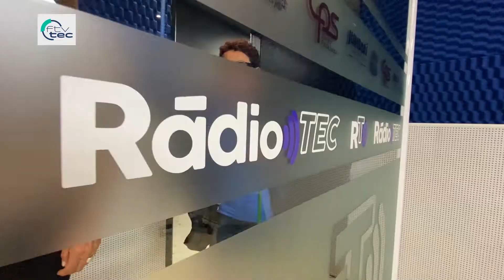Instituto Luiz Braille visita TVTEC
VISITA TVTEC 📺 Nesta semana recebemos a visita dos integrantes do Instituto Luiz Braille aqui na TVTEC, com direito a café, tour e apresentação e planejamento para parcerias futuras. Vem conferir o que rolou! ⤵️